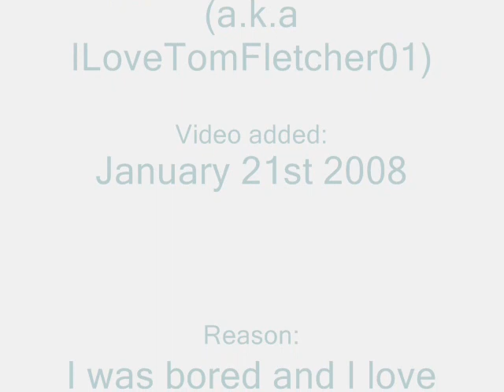Dai Williams!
Of course, for David Williams from Son of Dork